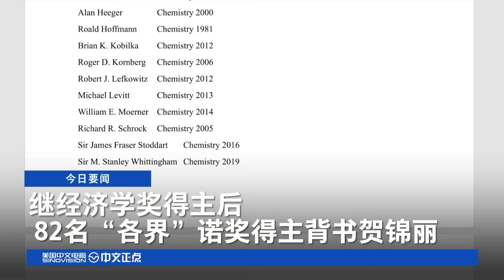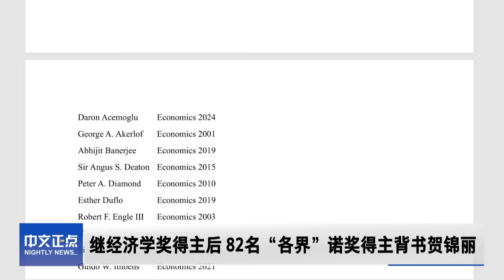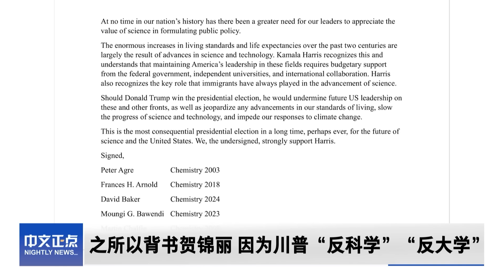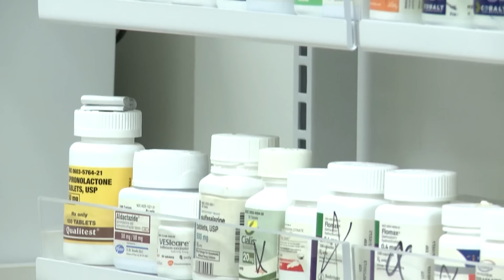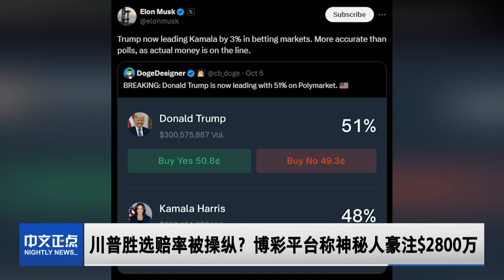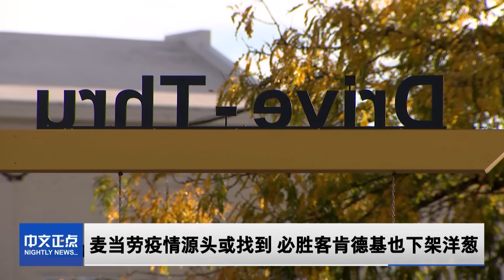贺锦丽CNN论坛表现被评“喜忧参半”｜川普胜选赔率被操纵？博彩平台称神秘人豪注$2800万｜川贺民调紧咬只差2%｜82名“各界”诺奖得主背书贺锦丽｜麦当劳疫情元凶找到《中文正点》24.10.24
1.CNN论坛上争取未决选民 贺锦丽表现被评“喜忧参半”
昨晚，副总统贺锦丽参加了CNN针对未决选民举办的市政厅论坛，但她的表现却遭到前总统奥巴马首席竞选策略师的质疑。另一方面，前总统川普则在摇摆州乔治亚举行集会，并通过小肯尼迪和前民主党总统参选人加巴德的助阵，来吸引更多中间选民。

2.川普胜选赔率被操纵？博彩平台称神秘人豪注$2800万
今天，“国际”博彩网站Polymarket证实，平台上四个重金押注前总统川普赢得2024大选的账户，实际由同一个交易员控制，这些账户累计下注超过2800万元。这在一定程度上印证了很多人的怀疑，即川普胜选赔率或被操纵。

3.川、贺民调紧咬“只差2%” 经济问题上川普大幅领先
距离大选还有最后的一周多时间之际，CNBC的最新全国民调发现，前总统川普和副总统贺锦丽在全国和关键摇摆州的支持率差距，均处在误差范围内。结果表明，选民更信任川普处理经济问题，而贺锦丽在“诚实度”和“担任总统的资质”方面，评价更高。

4.继经济学奖得主后 82名“各界”诺奖得主背书贺锦丽
在昨天23位诺贝尔经济学奖得主联名背书副总统贺锦丽之后，今天，来自“各个”科学领域的共82位诺贝尔奖得主，也公开支持贺锦丽担任总统，并称赞她对技术和研究的承诺。

5.麦当劳疫情源头或找到 必胜客肯德基也下架洋葱
在涉及麦当劳汉堡的大肠杆菌疫情导致至少1人死亡后，卫生官员已开始调查泰勒农场的生洋葱产品是否是疫情源头。目前，该公司已宣布召回4种洋葱产品，而必胜客和肯德基的部分门店也停用了新鲜洋葱。

00:00 今日要闻
00:36 川、贺民调紧咬“只差2%” 经济问题上川普大幅领先
02:25 继经济学奖得主后 82名“各界”诺奖得主背书贺锦丽
04:37 CNN论坛上争取未决选民 贺锦丽表现被评“喜忧参半”
10:11 川普：若胜选 上任“2秒”就解雇特检官
11:23 川普胜选赔率被操纵？博彩平台称神秘人豪注$2800万
12:37 遭司法部警告 马斯克摇摆州“百万抽奖”疑似暂停
13:47 麦当劳疫情源头或找到 必胜客肯德基也下架洋葱
14:52 马斯克预测明年交付量大涨 特斯拉股价飙升22%
16:04 飞机空中表演特技时突坠毁 飞行员不幸丧生
17:04 纽约拥堵费或很快卷土重来 州长暗示降费

一周7天为您带来全美最新资讯、深度分析解读、记者独家报道。 深解最新焦点，就看《中文正点》！

●订阅【美国中文电视】美国最具规模和影响的华文电视媒体
●点赞【中文正点】全美最新资讯、深度分析解读!
●追踪【中文热点】全美最火新闻，尽在中文热点！